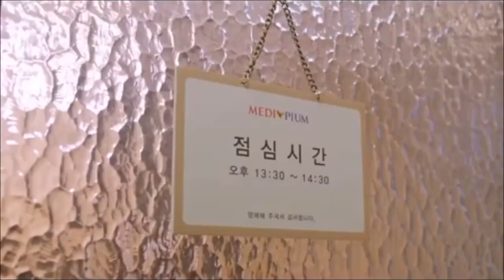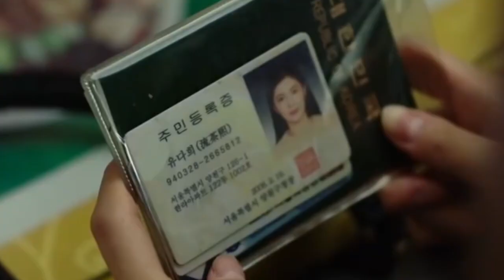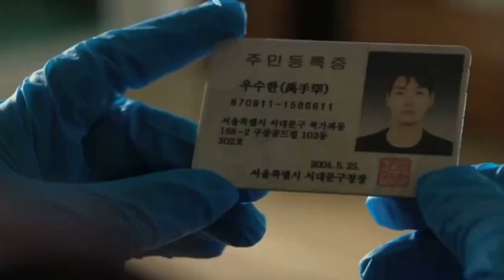4 Film Terbaik Lee Sun Bin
kali ini kita akan membahas 4 film terbaik yang dibintangi oleh Lee Sun bin

4 Familyhood (2016)
Joo-Yeon (Kim Hye-Soo) adalah aktris yang sukses dan memiliki segalanya, kecuali keluarga. Lalu dia bertemu Kim Dan-ji yang ingin menggugurkan kandunganya, kemudian terjadilah perjanjian dimana Jo Yeon akan mem-fasilitasi-nya selama hamil dan akan membesarkan anaknya dibantu stylist pribadinya (Ma Dong-Seok)
film ini menjadi debut lee sun bin di layar lebar,di film ini ia memerankan peran kecil sebagai pacar Kang Ji-Hoon

3 Rampant (2018)
film koloson bersetting era joseon,menceritakan Pangeran Ganglim(Hyun Bin), salah satu putra dari Raja Lee Cho yang dikenal unggul dalam bela diri, pulang ke kerajaan Joseon setelah lama disandera oleh Dinasti Qing. Namun,di negerinya kini tengah menderita karena adanya para makhluk Night Demon.Mau tak Mau Pangeran Ganglim berjuang menumpas para Night Demon
disini Lee Sun bin berperan sebagai Deok-Hee,prajurit yang pandai dalam soal memanah

2 Okay Madam (2020)
Mi- Young( Uhm Jung- Hwa) seorang wanita yang berjualan roti di pasar. sedangkan suaminya Seok- Hwan( Park Sung- Woong) bekerja memperbaiki komputer. Suatu hari, Seok- Hwan memenangkan perjalanan gratis ke Hawaii dan mengajak keluarganya untuk liburan bersama.

Dalam perjalanan pertama mereka ke Hawaii, . Sekelompok teroris dengan di ketuai Chul- seung( diperankan oleh Lee Sang- yun), membajak pesawat mereka guna mengejar agen rahasia( diperankan oleh Lee Sun- bin) dari korea utara. Mereka membajak pesawat tersebut dan menjadikan para penumpang menjadi sandera.

1 Mission: Possible (2021)
Bercerita tentang kisah seorang agen rahasia dari Intelejen Tiongkok
yang mempunyai tugas untuk menghentikan penyelundupan senjata besar besaran antara mafia Cina dan Korea
ia adalah Yoo Da-Hee yang diperankan oleh Lee Sun-Bin seorang agen rahasia yang kompeten asal China

namun dalam investigasinya untuk mengehentikan perdagangan senjata tersebut
ia membutuhkan bantuan dari pihak korea,mengingat ini melibatkan mafia dari 2 negara

lalu ia bertemu dengan Woo Soo-Han (Kim Young-Kwang) adalah seorang pria tampan dan berprofesi sebagai agen detektif swasta
meski ia sangat kompeten,namun ia mendahulukan uang di atas segalanya
berawal dari salah paham,Yoo Da Hae akhirnya menawarinya 10 juta won untuk membantunya dalam kasus ini
dan langsung saja tawaran ini disambut dengan baik oleh Woo So Han

2 orang ini pun bekerja sama,dalam misi nyaris tidak mungkin untuk mengentikan 2 kelompok mafia

Arc North - Meant To Be (feat. Krista Marina)